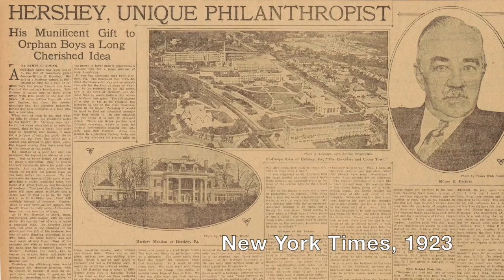Milton Hershey School: The early years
One hundred years ago, on Nov. 13, 1918, Milton S. Hershey placed his shares of equity stock in the Hershey Chocolate Company into a trust fund for the Milton Hershey School.
The 5,000 shares “ensured the well-being and future of Milton Hershey School in perpetuity.”
Hershey Industrial School was established Nov. 15, 1909, on the farm where Milton Hershey was born. In 1910, the first 10 students came to the school.
(Video by Deb Kiner/PennLive.com)